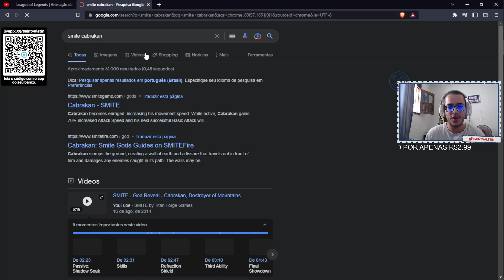Reagindo a Animação de K'Sante – Derrote o seu monstro - League Of Legends Brasil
Reagindo ao K'sante o novo personagem do League Of Legends.

Vídeo para a comunidade brasileira do jogo League Of Legends principalmente para as pessoas LGBTQIA+.

INTRODUÇÃO: 00:00
K'SANTE REACT: 0:16
COMENTÁRIOS: 2:39